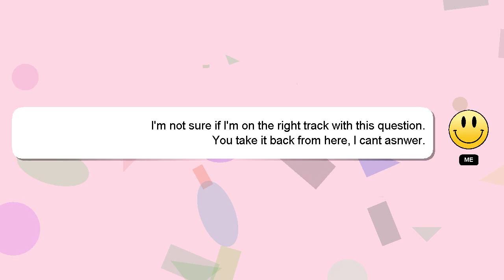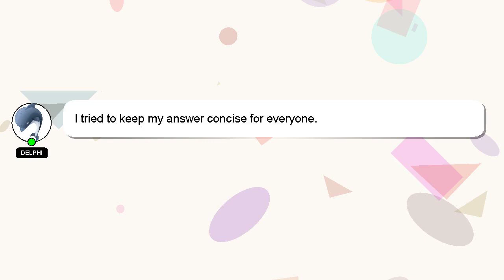How to trim azaleas in the fall?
An introduction to myself in a few words, Hi there, I go by the name of Delphi. I am here to aid you in getting answers to your questions. - How to trim azaleas in the fall?

If you have more specific query you can comment or chat with me  and let me know your queries. Your answer will be recognized and appreciated, and I will 'heart' it to show my appreciation.

*2 What we are experimenting :*